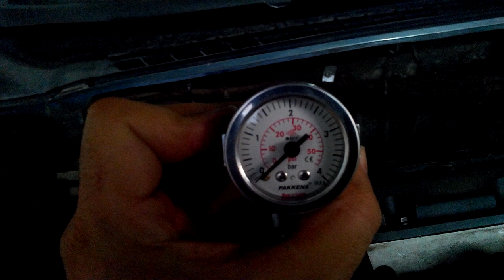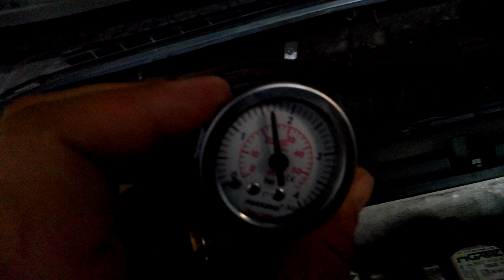Gasoline pump pressure control.Benzin pompası basınç kontrolü.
gasoline pump pressure control - Benzin pompası arızalı haldeki videodur.Araç istikrarsız 2. marş da çalışıyor.